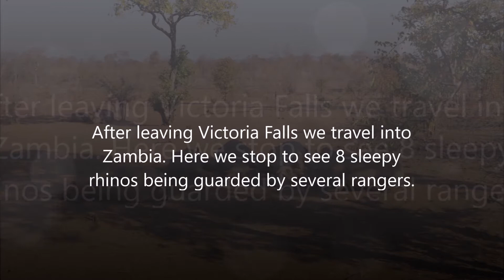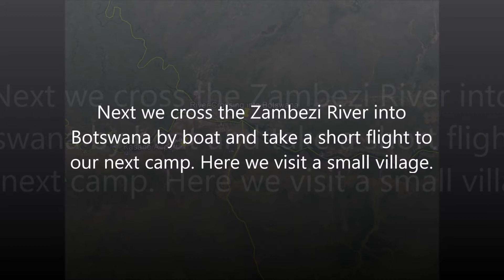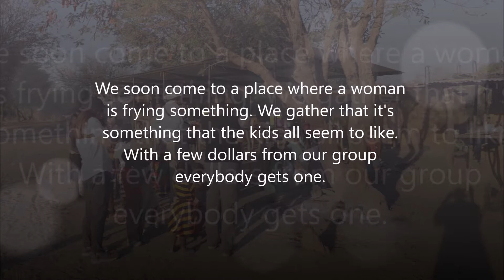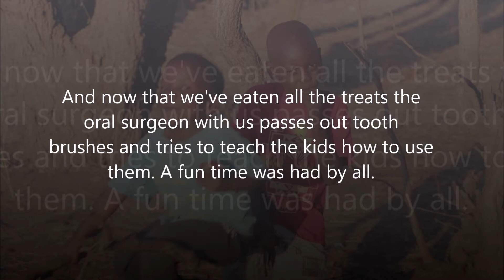Rhinos, Victoria Falls and a visit to a local village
From our recent trip to Botswana. Rhinos guarded by rangers, Victoria Falls and a visit to a local village.

Our third trip to Africa was in the fall of 2019. We spent
the first week at the Mashatu camp in Botswana. Then to
Victoria Falls in Zambia and several other camps in Botswana.
"Botswana 2019". Also see my still photos on Flicker at
RonCaruso.org.